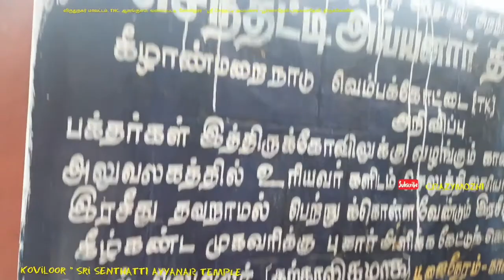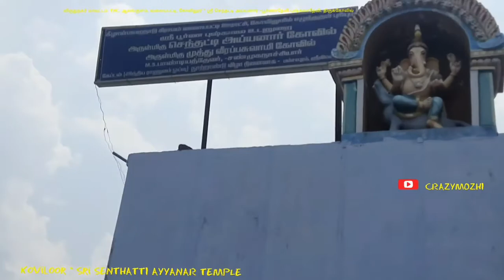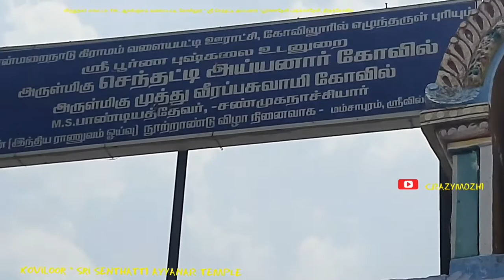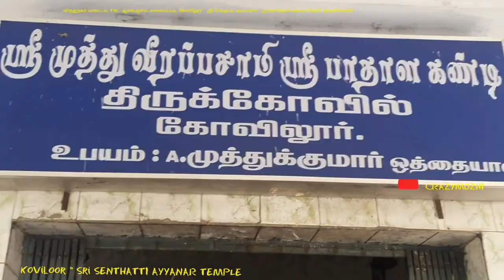SRI SENTHATTI AYYANAR TEMPLE#.KOVILOOR .TNC.VALAIYAPATTI.VIRUDHUNAGAR - DT.@crazymozhi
செந்தட்டி அய்யனார்# senthattiayyanaar அருள்மிகு ஸ்ரீ செந்தட்டி அய்யனார் - பூர்ணாதேவி - புஷ்கலாதேவி - திருக்கோவில்..கோவிலூர். வலையபட்டி TNC ஆலங்குளம். விருதுநகர் மாவட்டம்
SenthattiAyyanar Temple
செந்தட்டி அய்யனார் கோவில்
வலையபட்டி செந்தட்டி அய்யனார்
TN6. ஆலங்குளம். வலையபட்டி - சிவலிங்காபுரம் - வழியில் அமைந்துள்ள அருள்மிகு ஸ்ரீ செந்தட்டி அய்யனார் திருக்கோவில். கோவிலுக்கு செல்லவிரும்புபவர்கள் . தொடர்புக்கு.